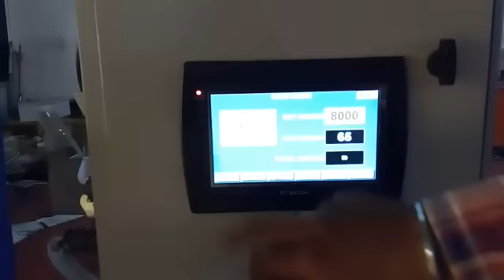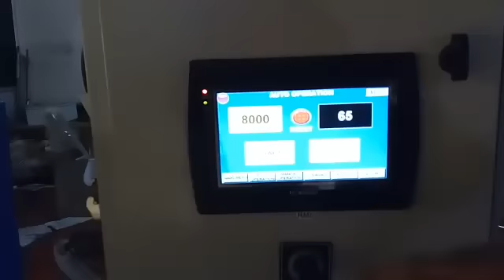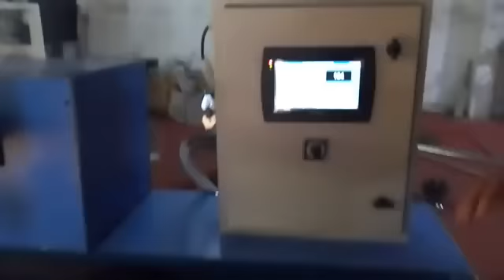New Cricket Bat Knocking in Machine with touch screen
Fully Automatic Bat Feeding Mechanism to eliminate operator thrust and Uniform knocking on bats.
Automatic Knock counter with functionality to  set up desired input knocks.
Buzzer Alarm on completion of  Knocking.
Fully functional on auto mode with touch screen and Manual mode.
Robust, Heavy Duty and Beautiful Structure of Machine.
Adjustable Pressure Setting to adjust the Knocking hammer
Desired particular portion can also be knocked in auto or manual mode as required.
Flexibility of using season ball, nylon hammer & wooden mallet for knocking with very easy changeover mechanism.
First of its kind in world a true “fully automatic knocking in machine”.
Low power consumption with advanced electronic features.
Backed with design and development team of highly qualified personals.